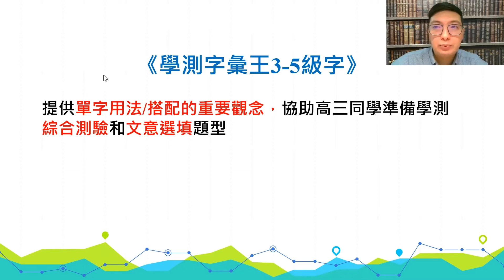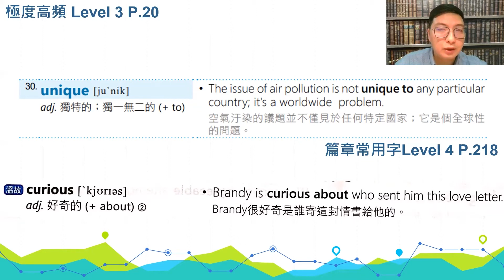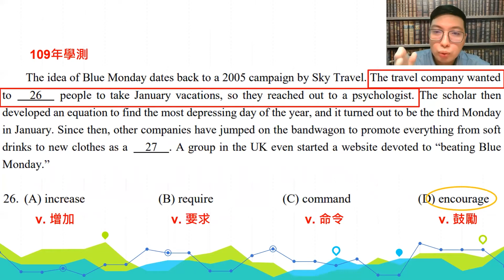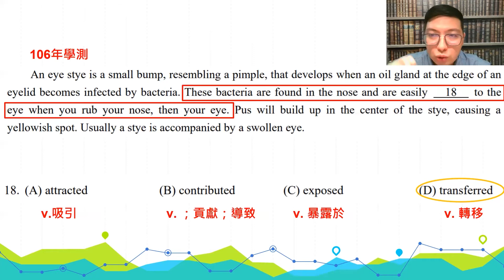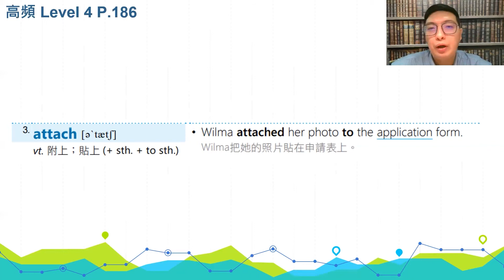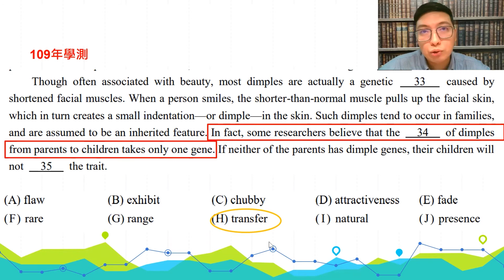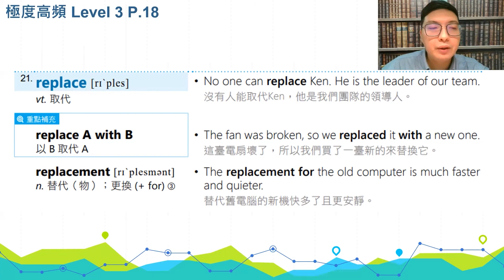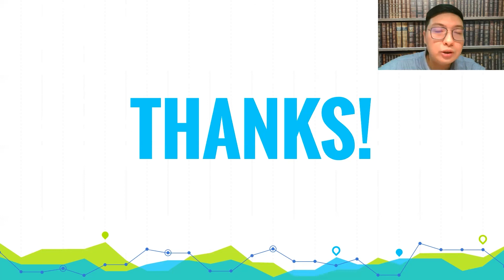【線上複習計畫】《學測字彙王 Level 3~5》迎戰綜合測驗、文意選填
↓ 點選時間切換段落
00:00  影片介紹
01:22  綜合測驗 範例解說
19:21 文意選填 範例解說

★ 字表全面更新，幫你迎戰學測
★ 獨家提供 5 級單字書，CP值最高
★ 單字編排頻率由高到低，學習有效率

龍騰線上書城熱賣中！！